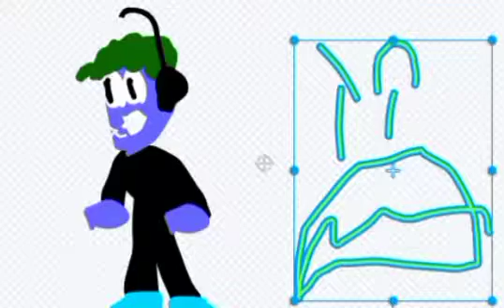Fake Matvey or Matvey spaghetti 2 vs A-171